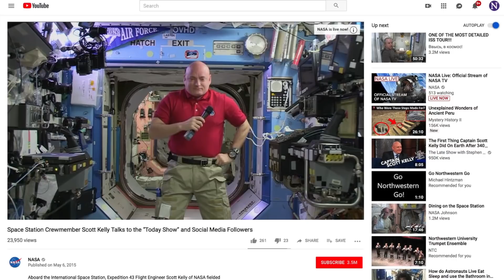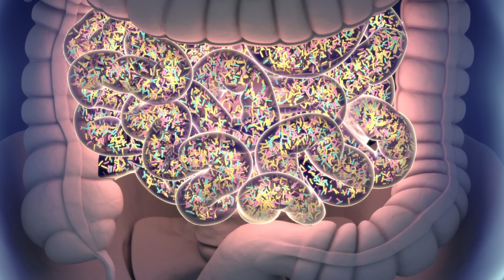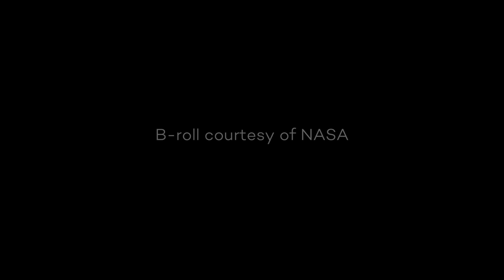NASA Twins Study finds spaceflight affects gut bacteria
Research from NASA’s landmark Twins Study found that extended spaceflight affects the human gut microbiome.

During his yearlong stay on the International Space Station (ISS), astronaut Scott Kelly experienced a shift in the ratio of two major categories of bacteria in his gut microbiome. The diversity of bacteria in his microbiome, however, did not change during spaceflight, which the Northwestern University-led research team found encouraging.